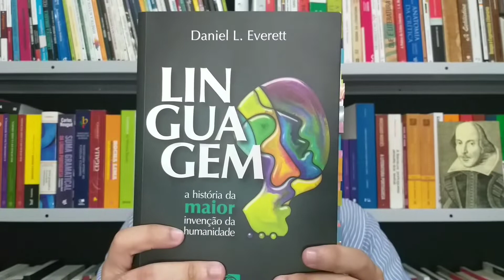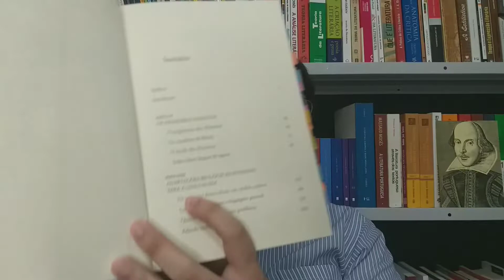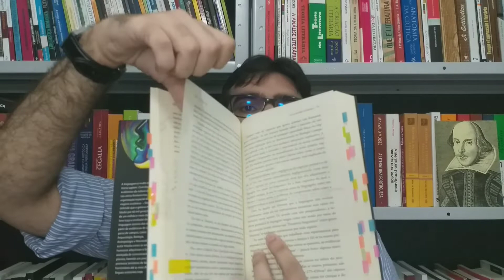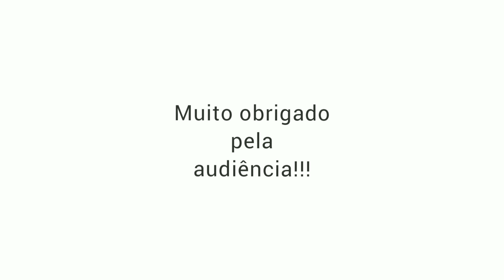A História da Linguagem, por Daniel Everett | Projeto "Introdução à Linguística"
Sejam bem-vindos. Neste vídeo, apresento as ideias do linguista Daniel Everett, presentes no livro "Linguagem: a história da maior invenção da humanidade" a respeito do surgimento e desenvolvimento da linguagem. Numa interessante obra, que alia diversas áreas da ciência, como paleoantropologia, história, biologia, etc., Everett argumenta que, ao contrário do que muitos linguistas defendem, a linguagem não é inata, mas sim uma "invenção" ocasionada pelo desenvolvimento cultural das espécies "homo" ao longo da história.

Você se interessou por adquirir o livro de Everett ou algum outro mostrado neste vídeo? Acesse meus links da Amazon e adquira os livros, pois assim você estará ajudando o canal:

Linguagem: a história da maior... (D. L. Everett)
Introdução à (bio)linguística (M. C. Rosa)
Estruturas Sintáticas (N. Chomsky)
Semiótica (C. S. Pierce)
Outras obras de Chomsky
Outras obras de Everett Everett&index=aps&camp=1789&creative=9325&linkCode=xm2&linkId=5ba4458758c12ee7fe22e3895973e1f1

Se você gostou do vídeo, curta, comente e compartilhe para ajudar no meu trabalho.